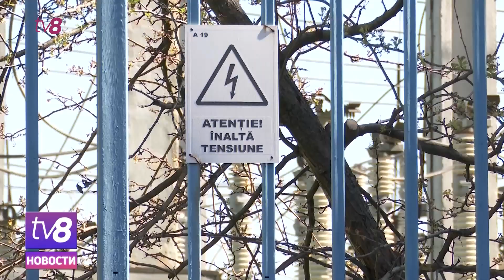Нельзя было предотвратить. Трещины появились после эксплуатации генератора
Ситуацию, при которой вышел из строя генератор "Termoelectrica", нельзя было предотвратить. По крайней мере, так говорят представители компании, которые утверждают, что во время проверки, техника работала исправно, но трещины в трубах охлаждения появились уже после запуска генератора в эксплуатацию. Администрация "Термоэлектрики" уверяет, что ремонтные работы будут завершены к концу декабря. Однако пока неясно, сколько это будет стоить и кто покроет расходы.